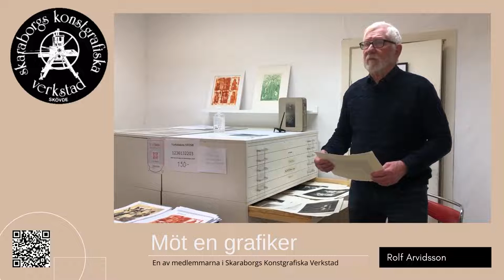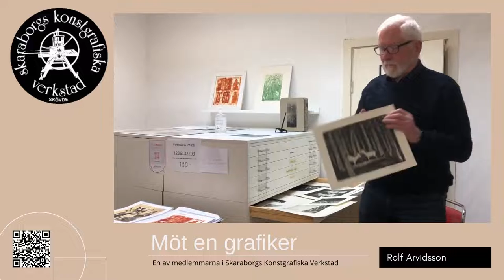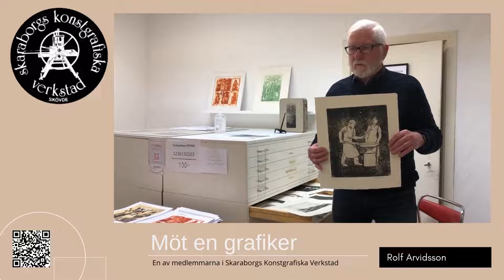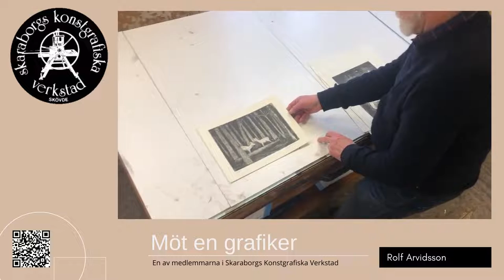Möt en grafiker Rolf Arvidsson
Möte en av medlemmarna av Skaraborgs Konstgrafiska Verkstad - Rolf Arvidsson.